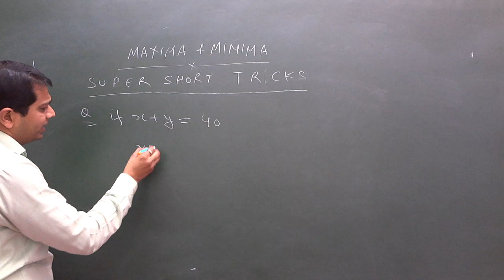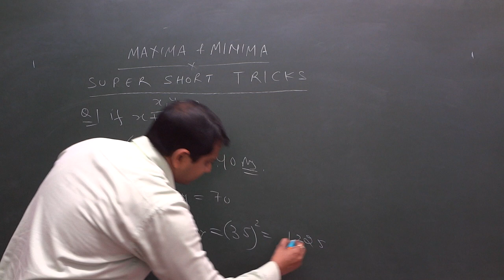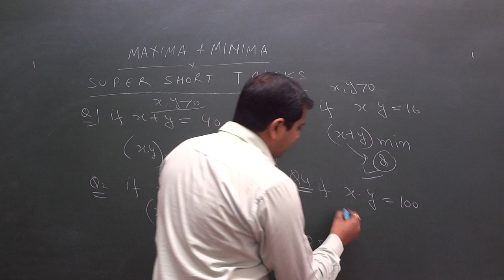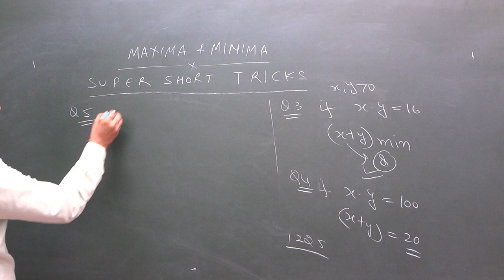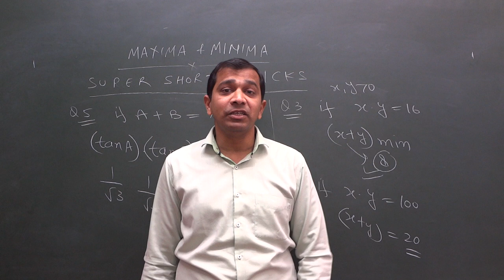Maxima & Minima Short Tricks I Minimum value